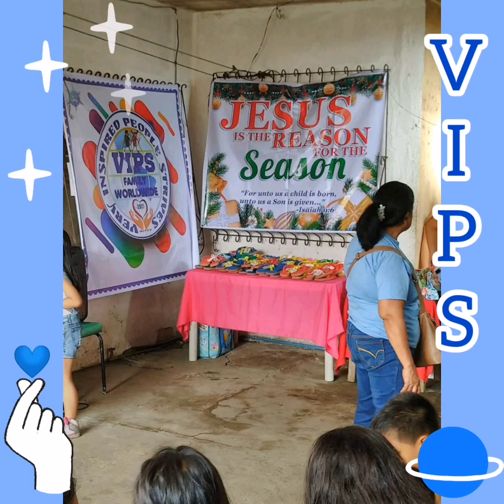SHARING IS CARING | VIPS joins BACOLOD LIVING HOPE CHURCH Christmas party for the kids.❤️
GiftGivingAndFeeding
"Christmas will always be as long as we stand heart to heart and hand to hand" Let's give love on Christmas day❤️🎄♥️💙🤶🎁